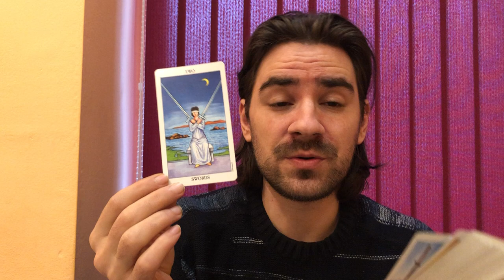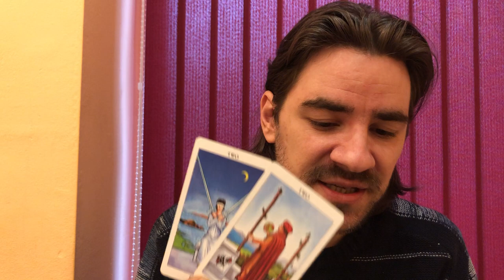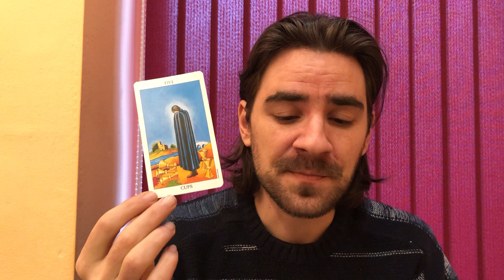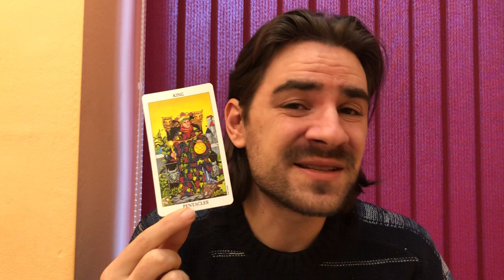😍😮ARIES LOVE! THEY THOUGHT U WOULD NEVER GET FED UP. .. BUT NOW U SEE IT...Dec 30- January 5 2020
😍😮ARIES LOVE! THEY THOUGHT U WOULD NEVER GET FED UP.  BUT NOW U SEE IT...Dec 30- January 5 2020 Welcome to Radko Tarot. To order or schedule a one on one personal tarot reading For those who wish to donate